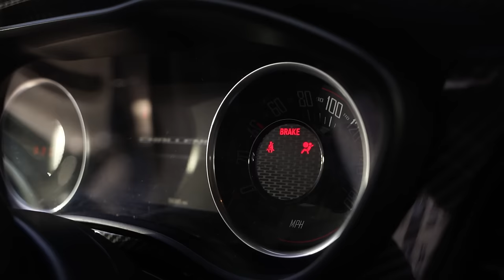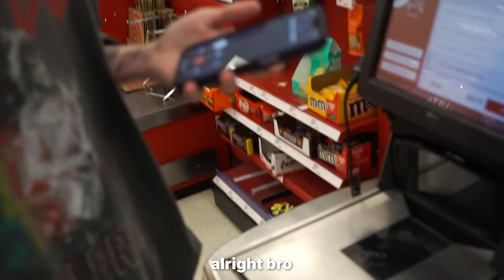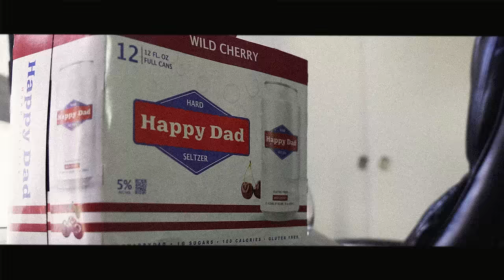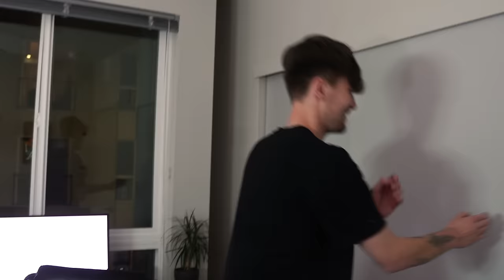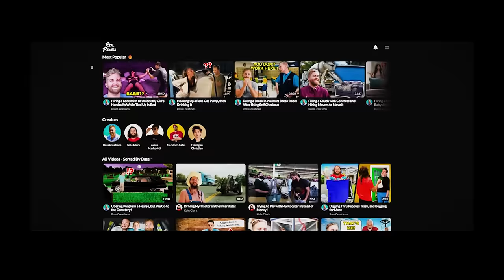I PRESSED Him For Flirting With My GIRLFRIEND!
Today I pulled a prank on my friend who disrespected my girlfriend & it went a little to far!

Clothing Brand ▶Shopmilfs.com
Extra Content ▶Realpranks.com

Social medias